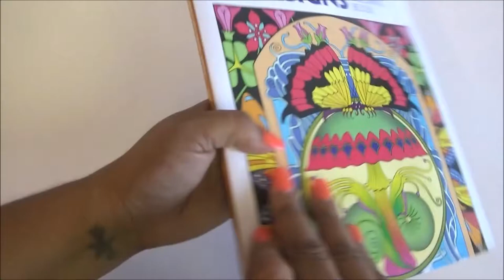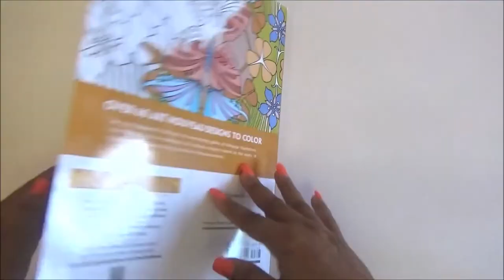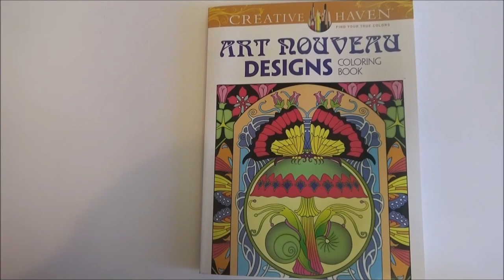coloring book 20